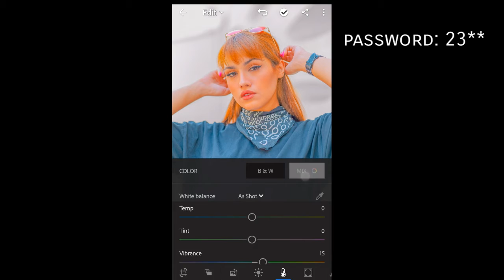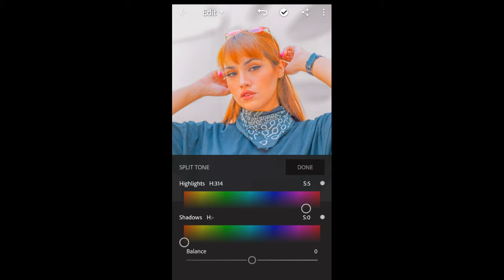Vivid tone preset pack - lightroom mobile tutorial and download preset pack for free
Hi,everyone In this i will show you how to edit  Iphone Vivid Color tone.

Password divide in two pairs like,

1) password: 12**
2) password: **23